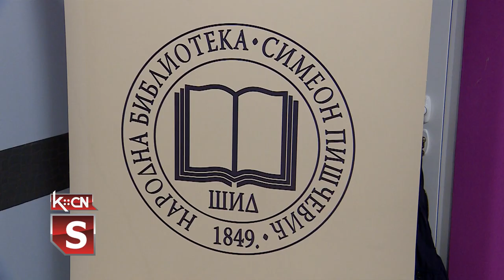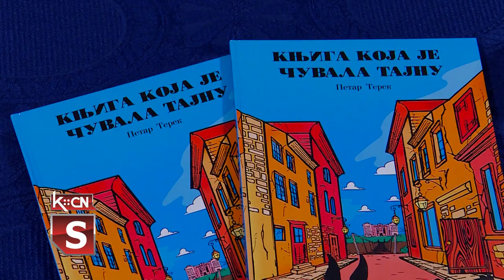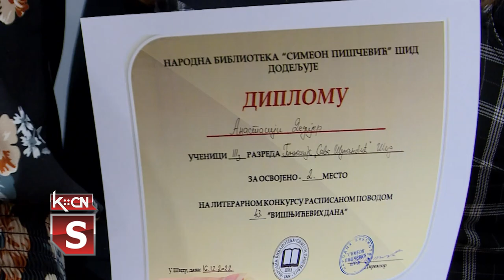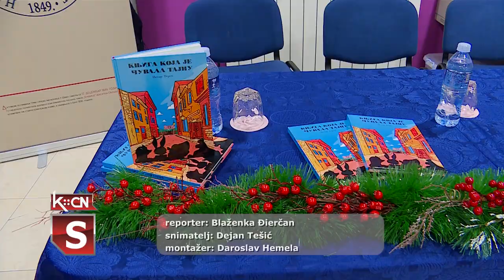Dan Biblioteke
Prva srpska čitaonica u Šidu počela je sa radom 17. decembra 1849. godine i od tada predstavlja značajnu ulogu kulturno -obrazovnog života u Šidu. Od 2002. godine nosi ime jednog od najznačajnijih pisaca ovog podneblja, Simeona Piščevića, a zavidan fond knjiga od 2006. smešten je u novoizgrađeni, savremeni objekat u centru grada. Dan biblioteke obeležen je uz prigodan porgram